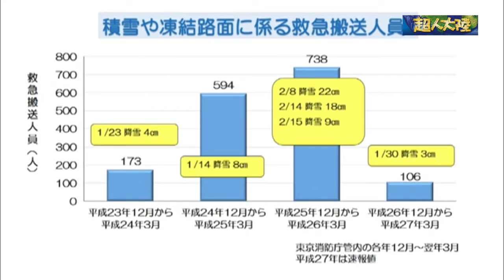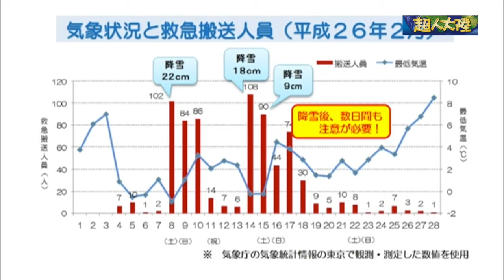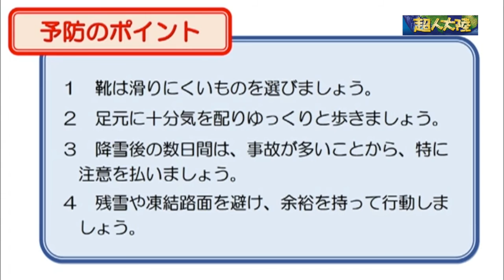「積雪や凍結路面に係る救急事故に注意」東京消防庁防災部防災安全課 企画調整部広報課 S.O.Sシリーズ VOL.7